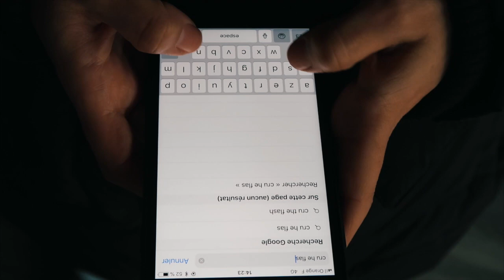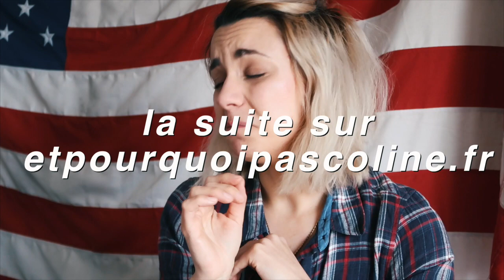JE SUIS UNE VICTIME | Coline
Une histoire qui raconte comment j'ai réalisé que j'étais une grosse victime du green marketing et dont la suite se trouve par parce qu'autant varier les plaisirs qui nous empêche.

✘ VIDÉOS PRÉCÉDENTES ✘

NOUILLES THAÏ EXPRESS

Vous ne voulez pas la marque exacte de cette cruche. Croyez-moi.

Ni celle des bio-granules mon cul.

✘ JE PORTE ✘

• Chemise Loreak Mendian (ancienne co.)

• Colliers Objet Trouvé et Dream Collective